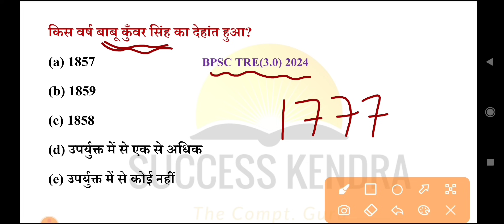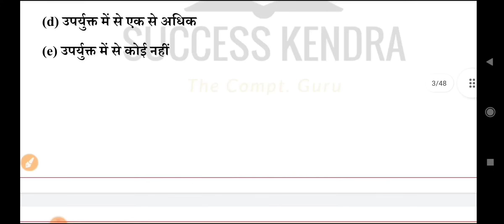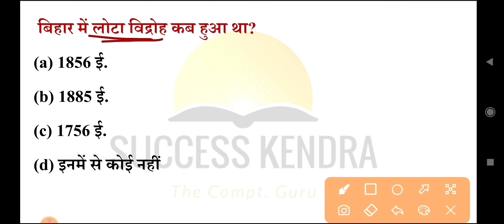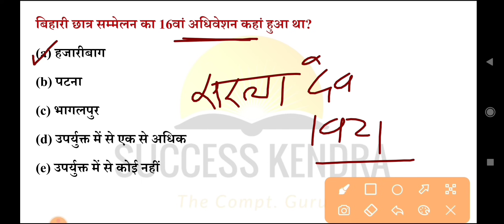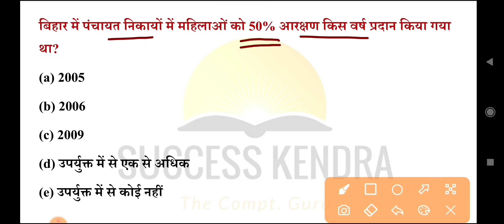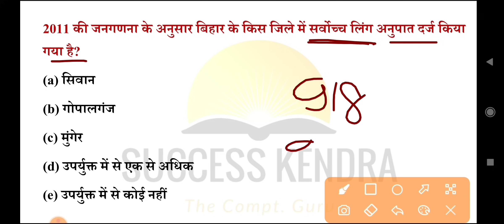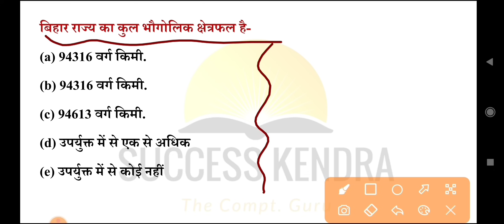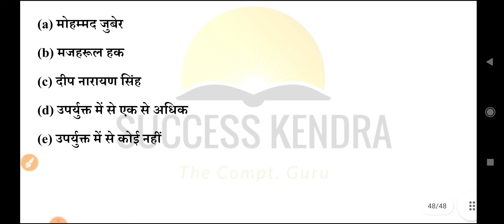BPSC TRE 3.0 RE-EXAM 2024 | Bihar Special | Bihar History | Bihar Geography | Previous Year Question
bpsc tre 3.0 re-exam 2024 | bpsc tre 4.0 new vacancy 2024 | bihar special | marathon class | bpsc teacher 3.0 gs gk

bpsc tre 3 modern history,
bihar teacher 3.0 vacancy 2024 modern history,
bpsc teacher 3 phase modern history 2024,
bihar 3.0 teacher vacancy,
bihar 4.0 teacher vacancy news,
bihar 4.0 teacher vacancy syllabus,
bihar 4.0 teacher vacancy eligibility,
bihar 3.0 re exam latest news,